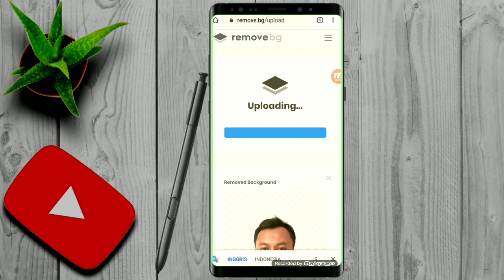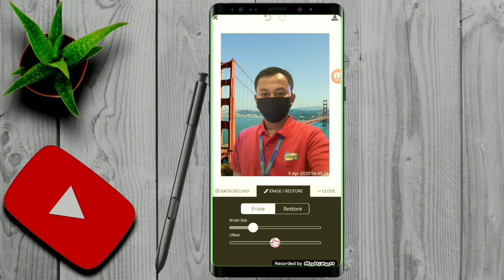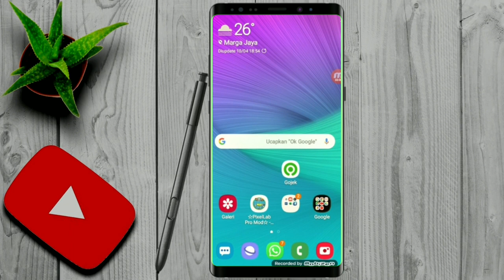Cara menghapus/mengganti background foto tanpa aplikasi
Masih zaman pake APLIKASI BACKGROUN ERASER sekarang sudah ada REMOVE.BG untuk MENGHAPUS BACKGROUND FOTO MENJADI TRANSFARAN. atau MENGGANTI BACKGROUND FOTO dalam satu proses.

CARA MENGHAPUS BACKGROUND FOTO DI ANDROID TANPA APLIKASI

CARA MENGGANTI BACKGROUND FOTO DI ANDROID TANPA APLIKASI

CARA HAPUS BACKGROUND FOTO OTOMATIS DI HP

REMOVE.BG